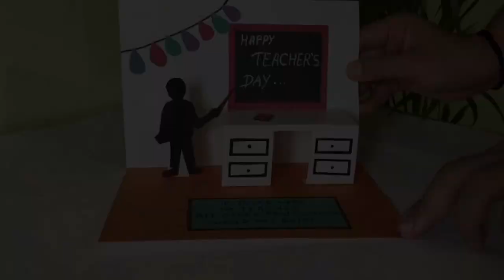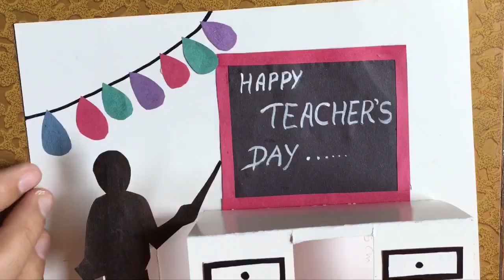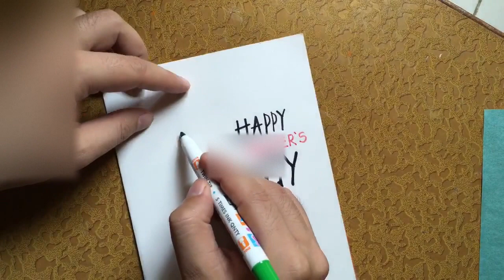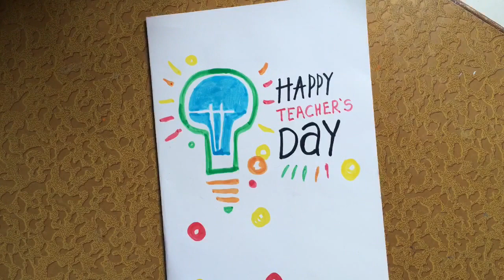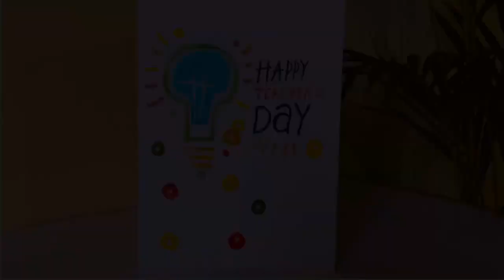Teachers day card / Handmade greeting card l